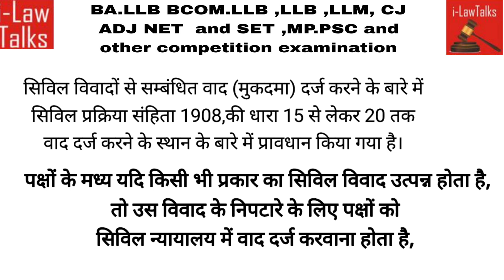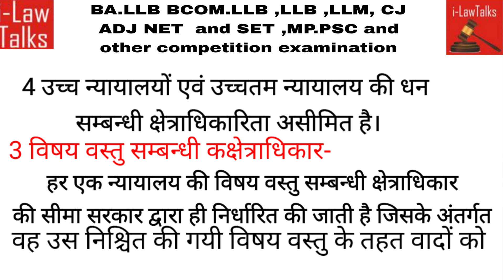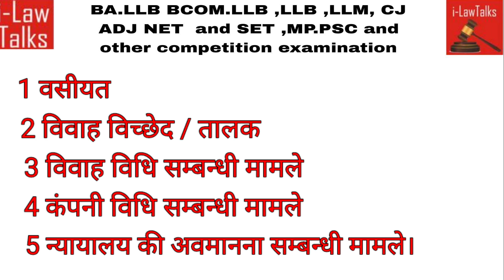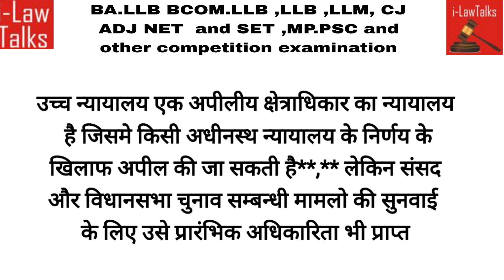न्यायालय का क्षेत्राधिकार से क्या मतलब है कितने प्रकार के होते है?​सिविल प्रक्रिया संहिता धारा 9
न्यायालय का क्षेत्राधिकार से क्या मतलब है?​न्यायालय का क्षेत्राधिकार कितने प्रकार के होते है?​   सिविल प्रक्रिया संहिता,1908धारा 9